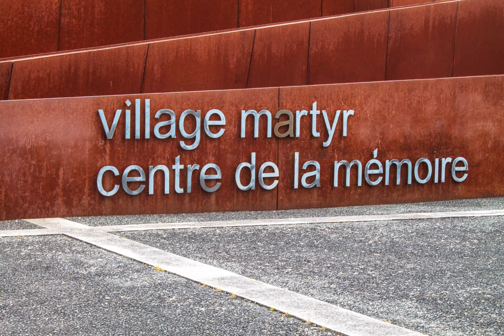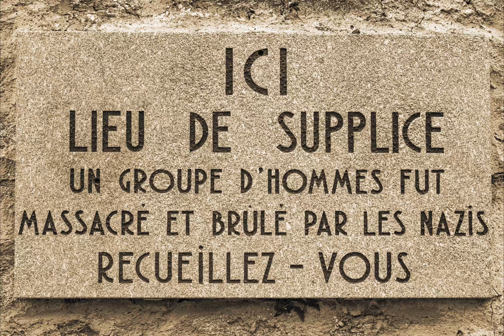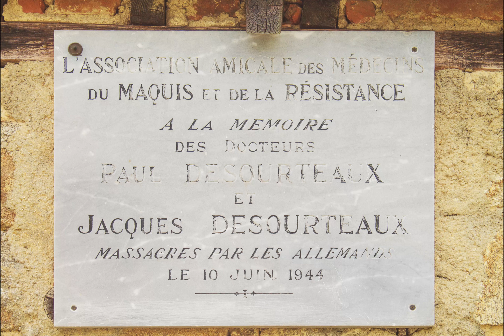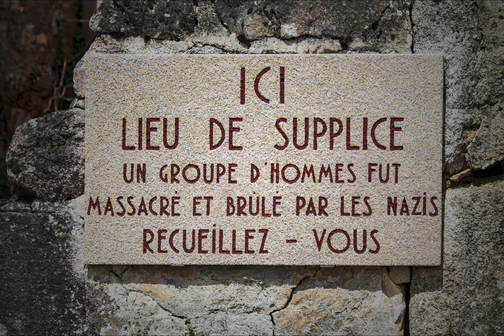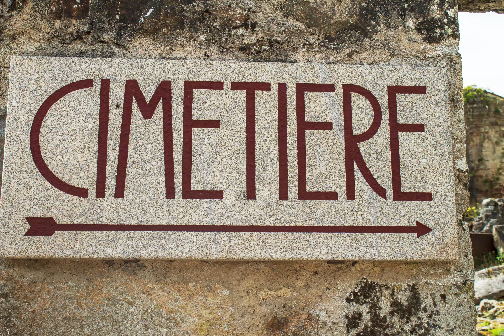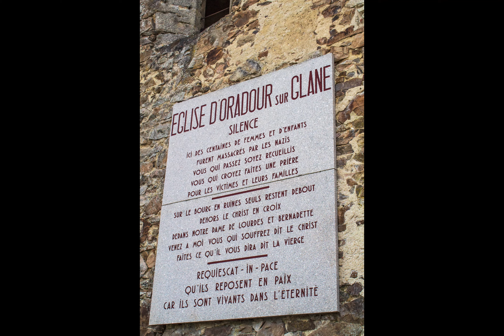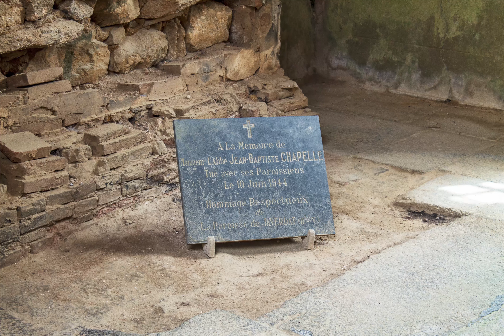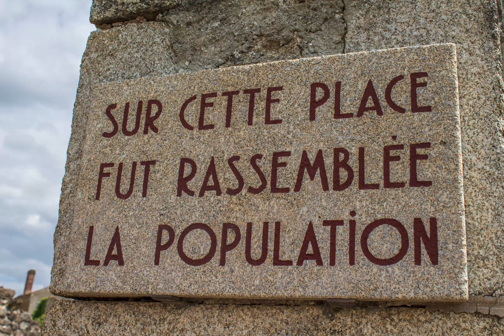Oradour sur Glane, le village martyr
Exploration Historique : Le village martyr d'Oradour sur Glane

Si tu souhaites découvrir ce qui est arrivé au village d'Oradour sur Glane, tu es tombé sur la bonne vidéo !

En plus dans cette vidéo je vais t'expliquer tout ce qui s'est passé dans les moindre détails, tout ce qui concerne le patrimoine, si c'est quelque chose qui t'intéresse (tu as bien raison !)

Mais je vais également te montrer tous ça avec des photos et des textes explicatifs.

QUI SUIS-JE ?

Je m'appelle Carine et je j'adore le patrimoine français depuis mon plus jeune âge. J'ai fais un stage au Pays d'Art et d'Histoire en classe de 3ème ce qui m'a ouvert les yeux sur ma passion et j'ai donc décidé d'ouvrir cette chaîne YouTube pour vous partager ma passion et pour vous faire découvrir la France avec moi.

Ma mission est simple : Vous faire découvrir les lieux exceptionnels de la France, tout en apprenant leur histoire en vous amusant et en vous divertissant.